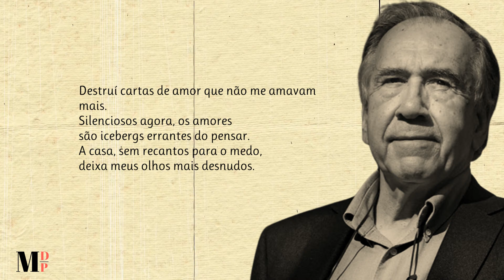A Despedida | Poema de Joan Margarit com narração de Mundo Dos Poemas